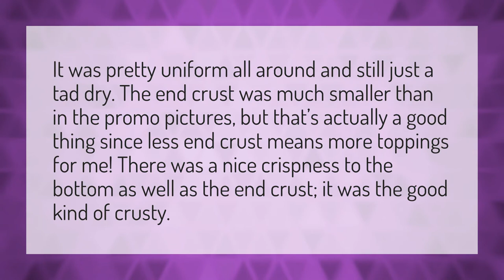Is Pizza Hut Hand Tossed good?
Hand Tossed Pizza • Is Pizza Hut Hand Tossed good?